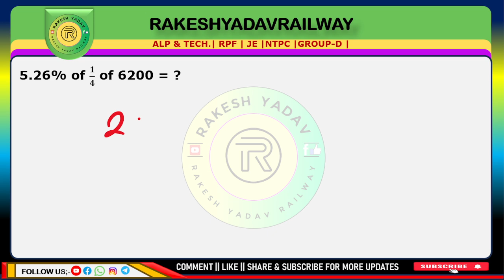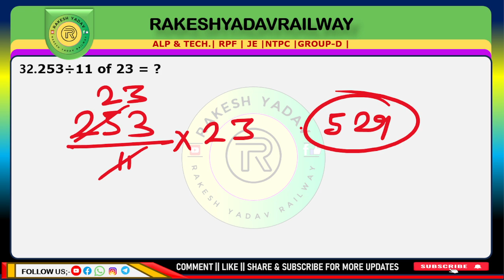Simplification Railway practice questions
RAILWAY MATH PRACTICE SET | MATHS TRICKS